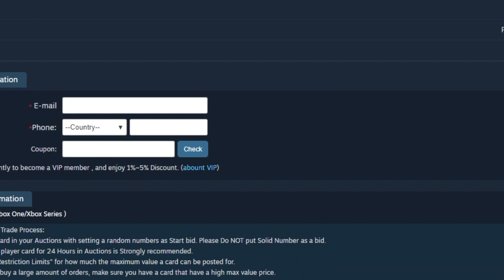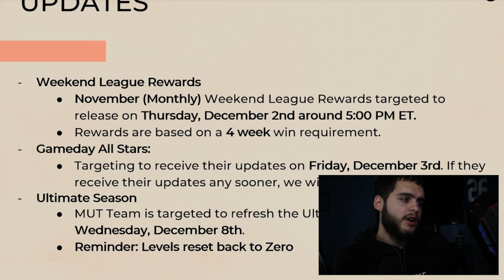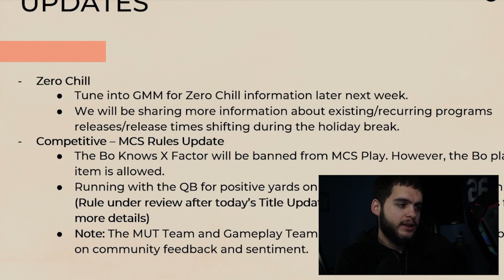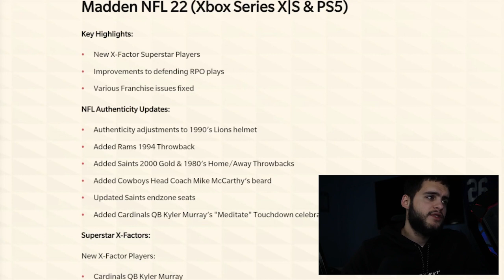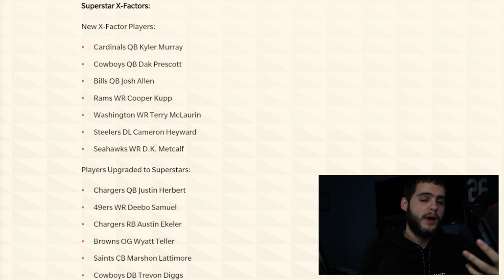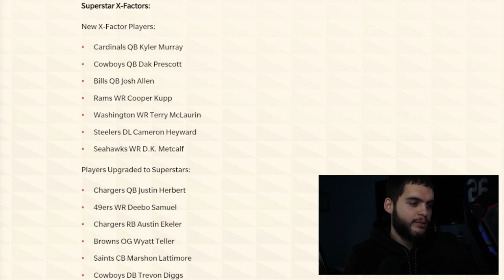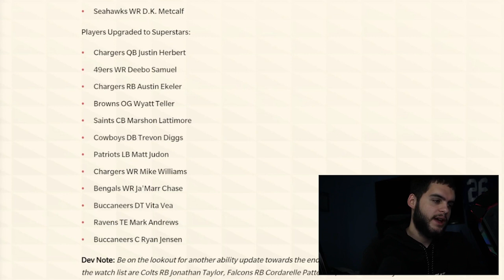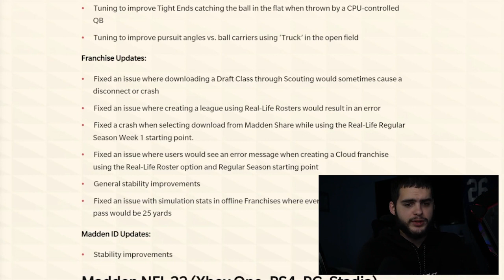ZERO CHILL NEWS! BO BANNED! HUGE TITLE UPDATE! NEW LTD'S AND MUCH MORE! | MADDEN 22